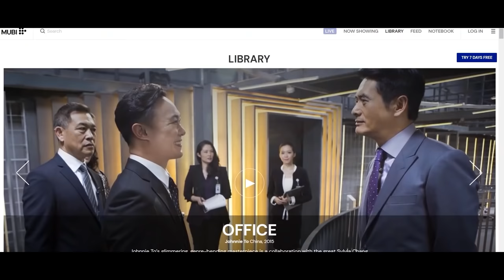Why Avatar the Last Airbender will never be replicated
In this video essay I explore everything that makes Avatar the Last Airbender on of the greatest animated television shows of all time. With five elements of greatness I explore the show's worldbuilding, why bending is awesome, why it is not a kids show, character development and finally Zuko's redemption.

Chapters:

00:00 - Intro
02:32 - Worldbuilding
08:48 - Bending Is Awesome
13:35 - Avatar, A Kids Show?
18:10 - Character Development
29:20 - Zuko's Redemption

Music use:
Leaves From The Vine (Little Soldier Boy) | CINEMATIC ORCHESTRAL VERSION